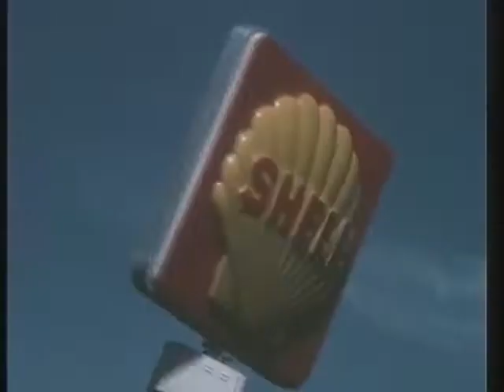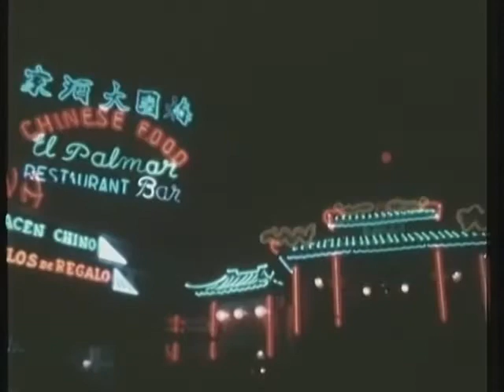Самгенуаз Фанголетти - Спэйсрокер (2020)